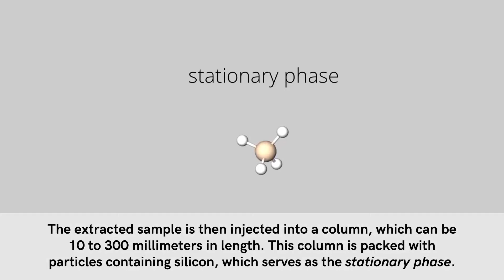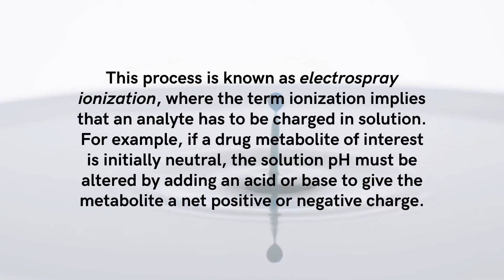[Grow Your Dendrites!] EP. 4 How LC-MS-MS Works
For non-scientists, this is science made easier! Liquid chromatography-mass spectrometry-mass spectrometry is an instrumental method used in analytical chemistry. Find out how it works in this brief introduction to LC-MS-MS!

Images and videos of the instrumentation taken in the Bach Laboratory, UTSA
Graphs adapted from the Bach Laboratory